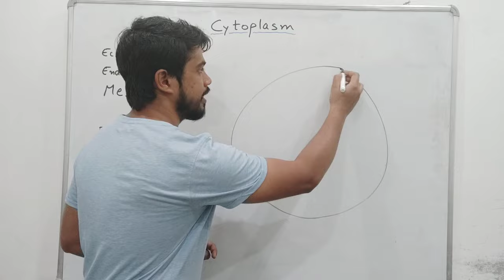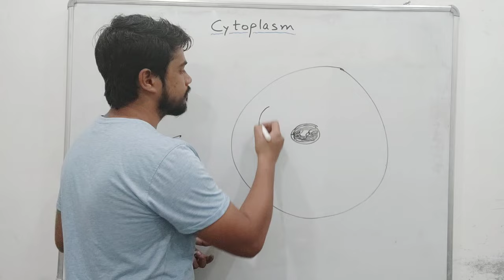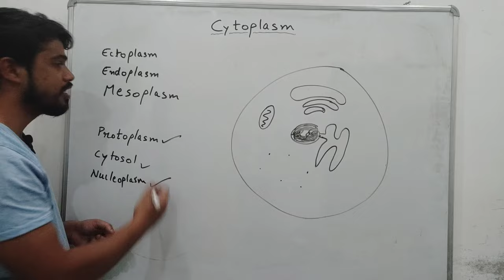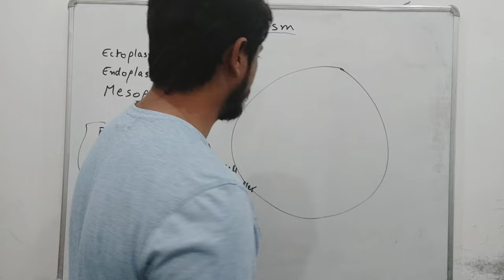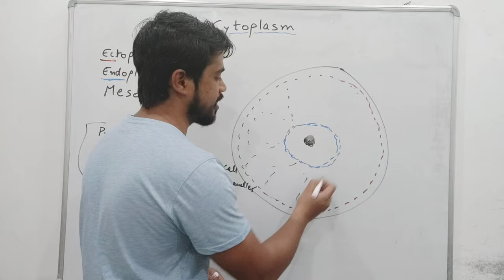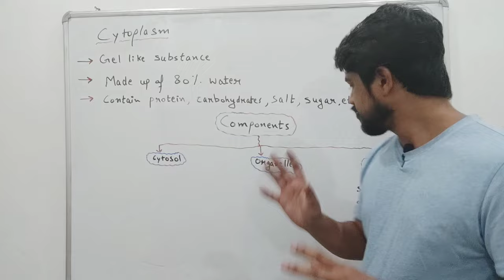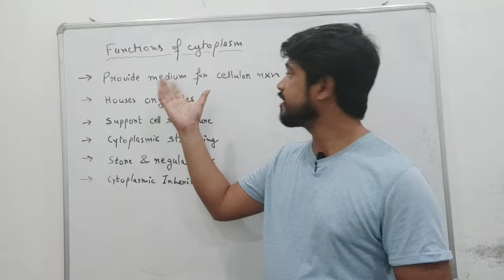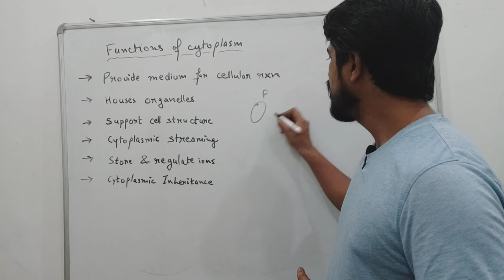Cytoplasm Structure and Function | Protoplasm | Ectoplasm | Endoplasm | Nucleoplasm | Cytosol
In this video, we will explore the fascinating world of cytoplasm, the gel-like substance that fills the cell and plays a crucial role in various cellular processes. We will delve into the structure and function of cytoplasm, including its different components such as protoplasm, ectoplasm, endoplasm, nucleoplasm, and cytosol. You'll learn about the various functions that cytoplasm performs in the cell, such as supporting cell shape and movement, storing and transporting molecules, and serving as a site for cellular metabolism. Whether you're a student of biology, a researcher, or simply curious about the inner workings of cells, this video is an informative and engaging resource for all.